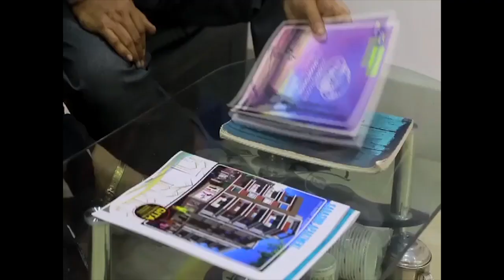সল্টলেক নয়াপট্টি এলাকায় মুদিখানার দোকানে আগু*ন।.....